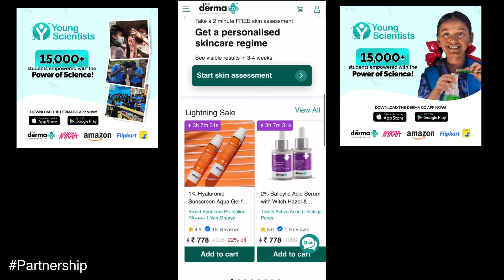India's First Long Lasting Sunscreen/ SWATI BHAMBRA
HA Long Lasting Sunscreen